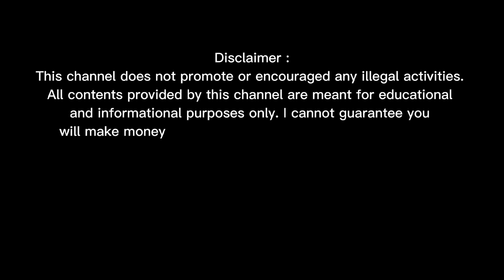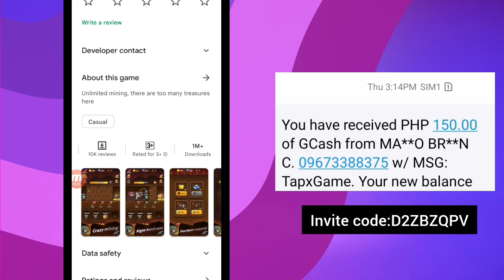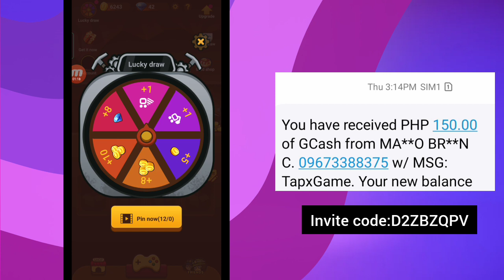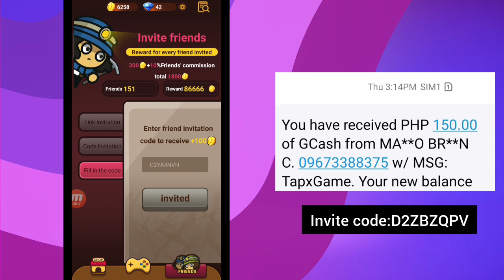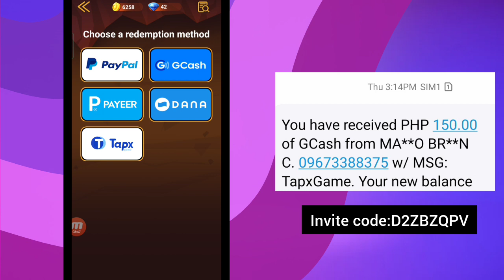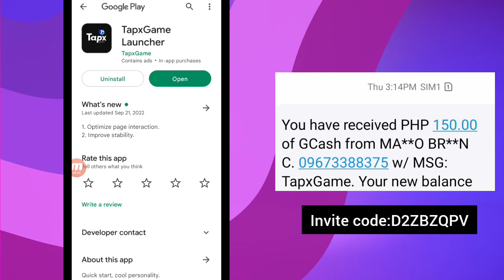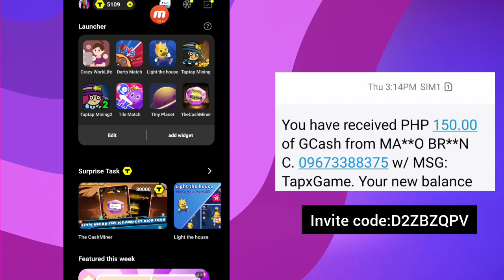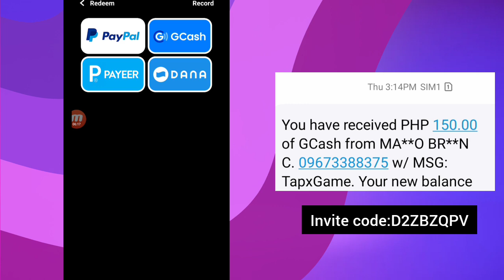How to earn ₱500 in Gcash?|With Own Proof of Payment | Walang Puhunan |Taptap Mining New Update 2022